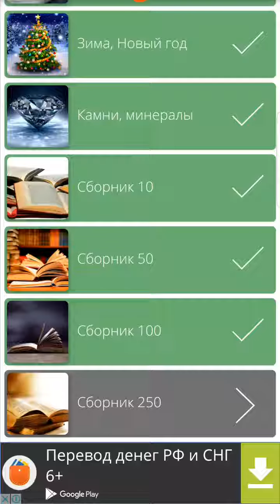Найди Слова Сборник 250 - 38